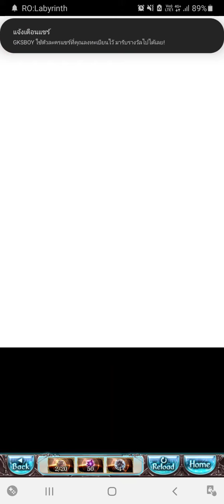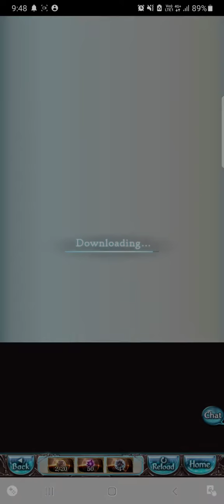Granblue fantasy : มันเป็น double ใน double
ถ้าใครได้ 30 แล้วเจอแบบนี้หนาาา 120 ไปเลนมั้ยล่ะคุล